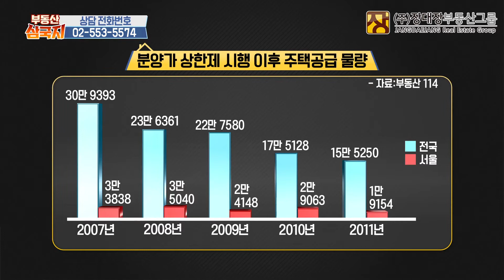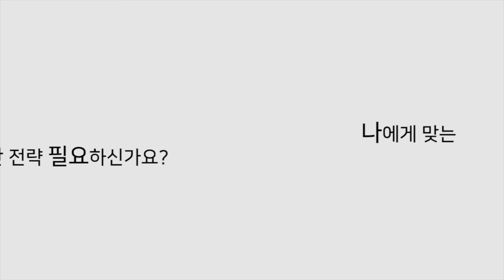[부동산 삼국지] 민간택지 분양가 상한제 직격탄을 맞은 지역은?!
*매주 화,목요일 오후 12시~1시까지 장대장부동산그룹 장용석대표와 함께 합니다.